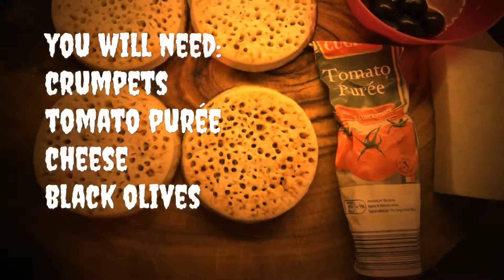How to make spooky spider crumpet pizzas | Hallowe’en food | Hallowe’en snacks | Hallowe’en recipes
Day 3 of our spooky Hallowe’en snacks countdown. Spooky spider crumpet pizzas! 🕷a great Hallowe’en lunch/ dinner/ snack. 🕷  👻 🧙‍♀️